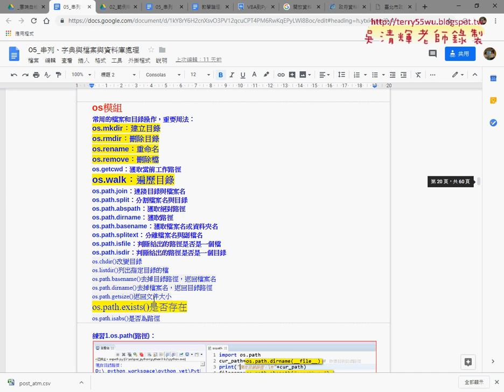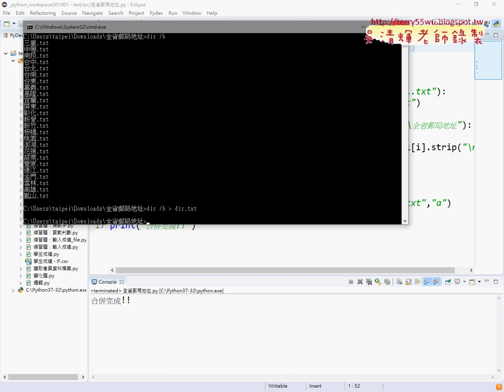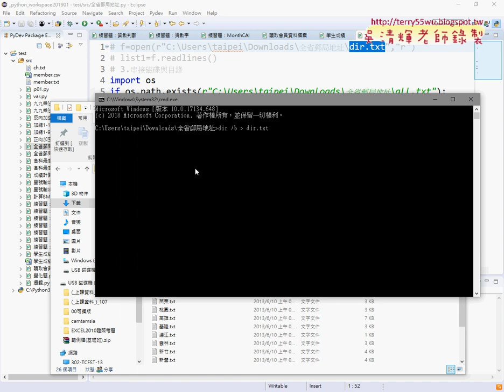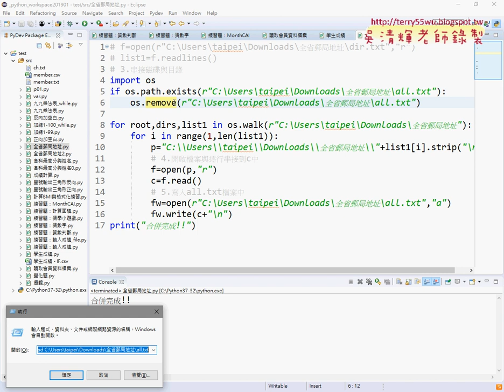04 利用os模組判斷檔案是否存在與刪除